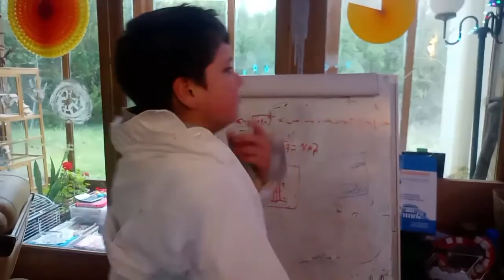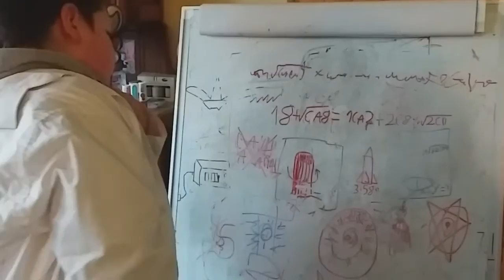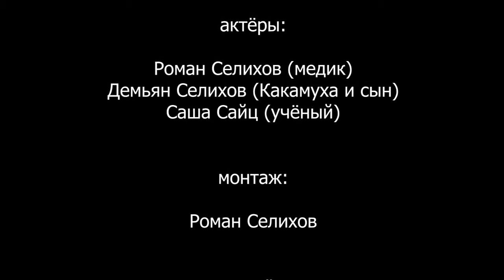Какамуха фильм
Ученый выпив химикаты пошёл в туалет где утанула муха. Начелся апокалипсис и только один человек нашёл решение.